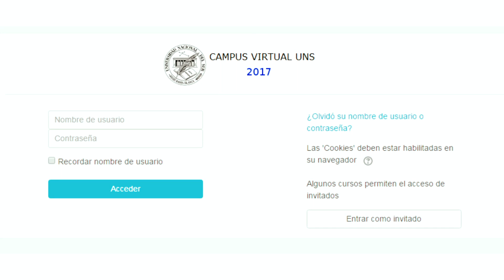#58 REPORTE UNO | Informativo Semanal UNS - Mayo 16, 2017 - UNS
REPUDIO AL 2X1 A REPRESORES
POR UNANIMIDAD, EL CSU EXPRESÓ SU REPUDIO ANTE EL FALLO DE LA CORTE

DISTINCIÓN A NIDIA BURGOS
LA DIRECTORA DE EDIUNS FUE RECONOCIDA COMO INVESTIGADORA EN TEATRO Y CRÍTICA TEATRAL

CONVENIOS PARA INVESTIGACIÓN
INVOLUCRAN A LA PROVINCIA CON TRES INSTITUTOS DE LA UNS

UNIVERSIDAD A DISTANCIAS
SE DICTARÁ UN CURSO QUE BRINDA HERRAMIENTAS SOBRE LA MODALIDAD VIRTUAL DE ENSEÑANZA